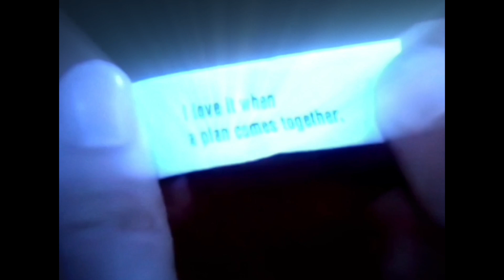UNBURDENED BY WHAT HAS BEEN